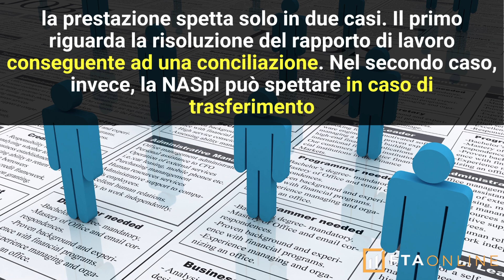NASpI spetta in caso di dimissioni volontarie da parte del lavoratore Analisi dei casi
naspi: SPETTA IN CASO DI dimissioni VOLONTARIE DA PARTE DEL LAVORATORE? SI TRATTA DI UNA DOMANDA LECITA, DATO CHE LA NUOVA ASSICURAZIONE SOCIALE PER L'IMPIEGO È UN SOSTEGNO ECONOMICO EROGATO DALL' inps AI LAVORATORI CHE HANNO PERSO IL LAVORO INVOLONTARIAMENTE.
TUTTAVIA, CI SONO DEI CASI PARTICOLARI PER I QUALI SI PUÒ RICHIEDERE LA NASPI ANCHE IN CASO DI DIMISSIONI VOLONTARIE.

VUOI TROVARE ARTICOLI INTERESSANTI SU BORSA , MERCATI FINANZIARI, FINANZA, PENSIONI, FISCALITA' E TANTO ALTRO?

TABELLA CONTENUTI:
0:00 CHI HA DIRITTO ALLA NASPI DOPO LE DIMISSIONI VOLONTARIE?
1:18 COME RICHIEDERE LA NASPI DOPO LE DIMISSIONI VOLONTARIE?